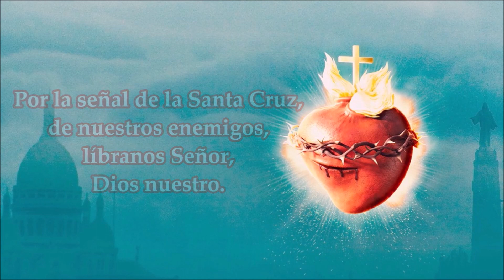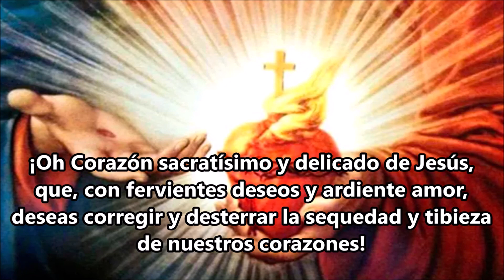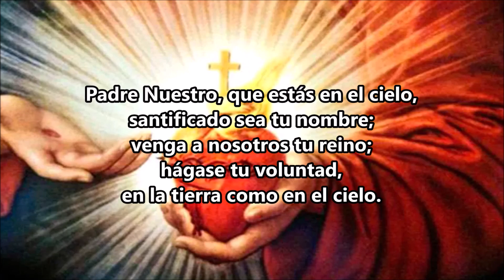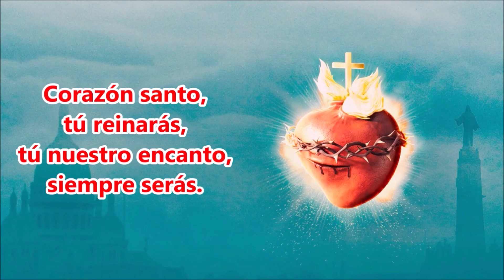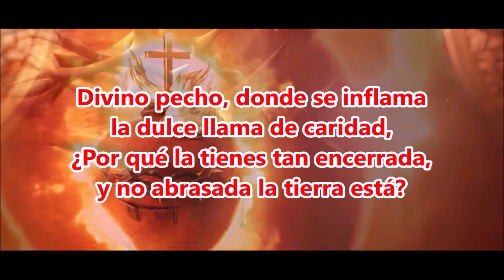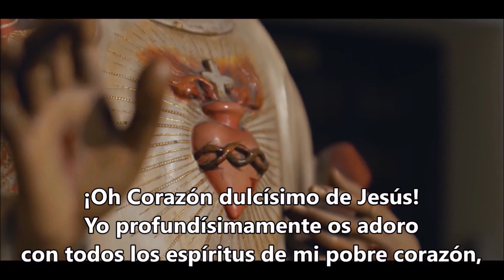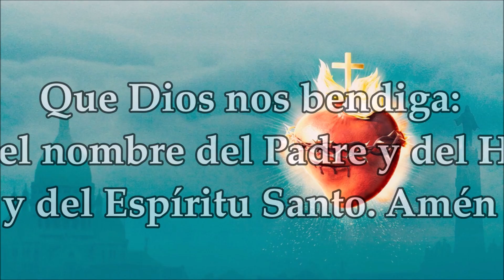Novena al Sagrado Corazón de Jesús - Día Primero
Ofrezcamos con fe esta novena y reparemos al Corazón de Jesús con nuestra oración.

En una de sus apariciones a Santa Margarita María Alacoque, Nuestro Señor reveló la magnitud de este amor cuando dijo: “He aquí el Corazón que amó tanto a los hombres, que no escatima nada hasta agotarse y consumirse, para mostrarles su amor. Y en retribución, no recibe de la mayoría más que ingratitudes, desprecios, irreverencias, sacrilegios, frialdades que tienen hacia mí en este Sacramento de amor”.

En los siguientes enlaces encontrarás algunas novenas que nuestro canal ofrece para fomentar la devoción y la oración a Dios y a los Santos.

Santo Rosario

Te invitamos:
- Dar "Me gusta"👍 a nuestros videos
- "Activar las notificaciones" para que sepas cuando hay un nuevo video🙏🏻
- Compartir nuestros videos... Entre más lo hagamos, mayor será la oración que se extiende como protección para la humanidad.